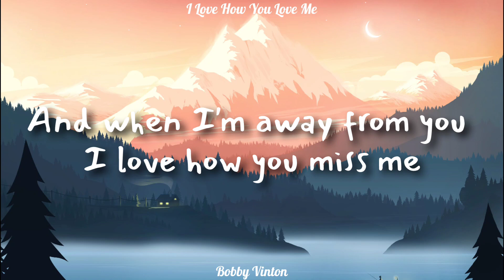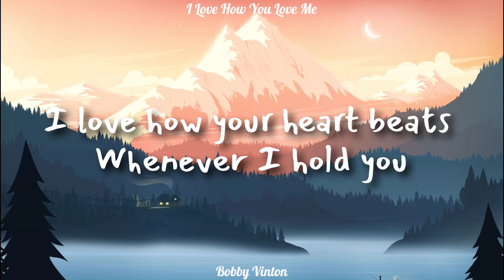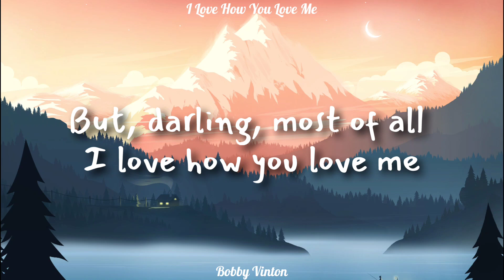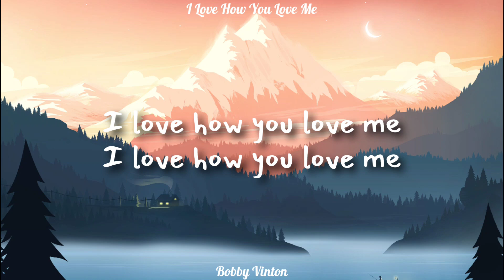I Love How You Love Me - Bobby Vinton (cover by Dianne Karran) (Lyrics On Screen)